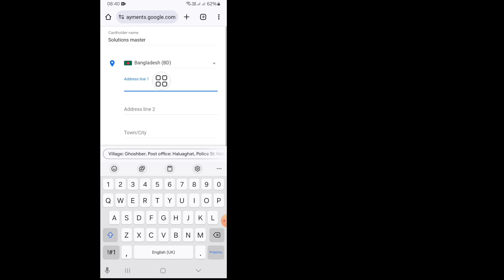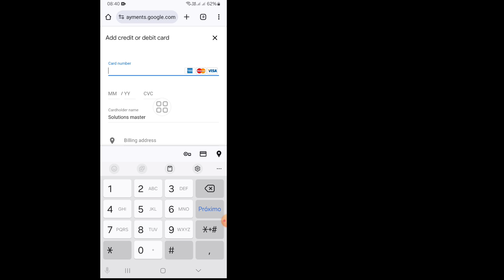Como alterar o país da Google Play Store em 2024 | Mudança de país na Play Store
Neste vídeo, mostrarei "Como alterar o país da Google Play Store | É um método muito fácil e simples. Assista a este vídeo inteiro e aprenda seguindo todos os passos sem pular. Este vídeo é apenas para espectadores do meu canal. Se você tiver alguma solicitação de tutorial, deixe-me saber nos comentários! Eu farei isso para você em 1 dia.

🔍Suas dúvidas:
Como alterar o país da Google Play Store
como alterar o país da Google Play Store 2024,
como alterar o país da minha Google Play Store 2024,
como alterar o país na Google Play Store 2024,
como alterar o país da minha Google Play Store